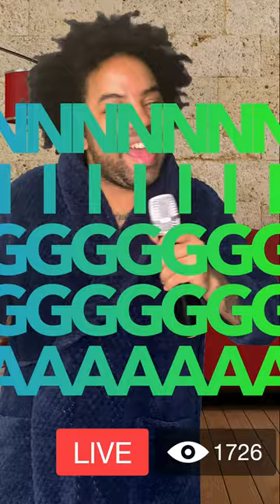OverTyme Simms TV - Waiting on the weed man to get off work.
THE OFFICIAL PAGE OF OVERTYME SIMMS!!!

Products & Services